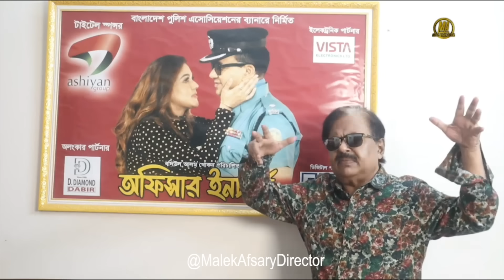শাকিব খান এক কোটি টাকা চাইতেই পারে | Shakib Khan | নাসরিন হেলালী | বদিউল আলম খোকন | Malek Afsary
সুপারস্টার শাকিব খান একজন মেধাবী সৃষ্টিশীল রোমান্টিক একশন সুপারস্টার আমাদের দেশের সন্তান তাকে নিয়ে আমরা ব্যবসা সফল ছবি বানাবো - নাসরিন হেলালী।

সিনেমা অরজিনাল কিভাবে বানাইতে হয় এবং পরিচালকে কিভাবে সহযোগিতা করতে হয় এই জ্ঞান'টা  শাকিব খান পাইছে নবাব, শিকারি কো-প্রোডাকশন ছবি করতে গিয়ে।

অটোমেটিক।